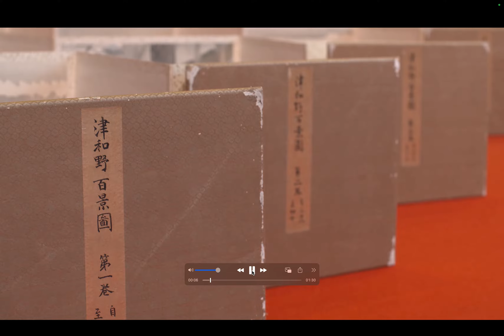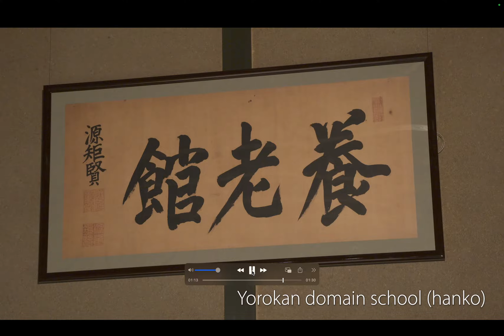日本の文化財 - 日本遺産 - 中国: 津和野今昔 ~百景図を歩く~ by Hiroki 20240218aa